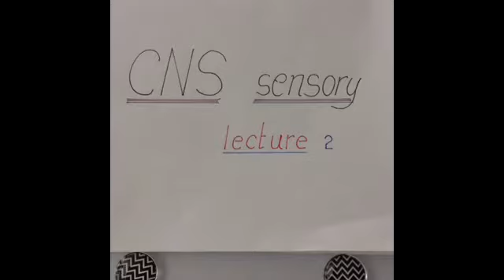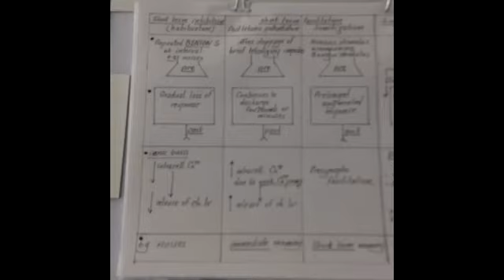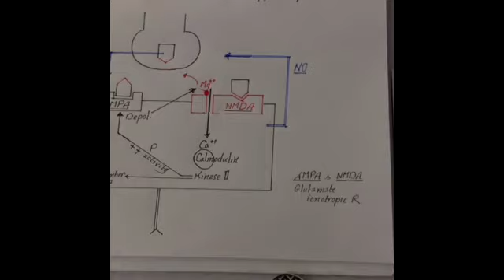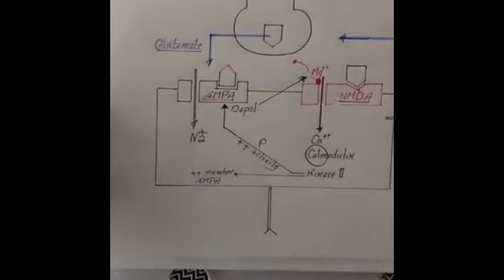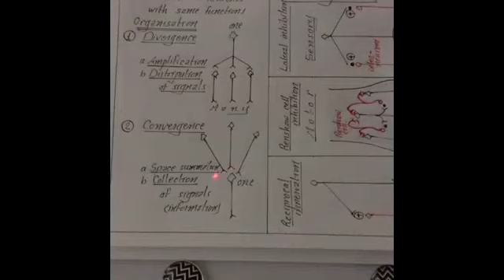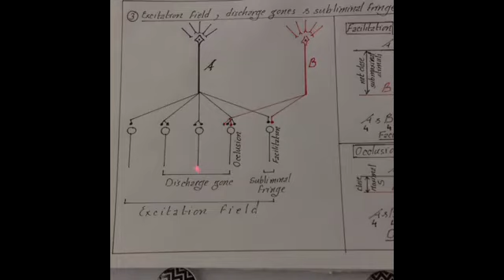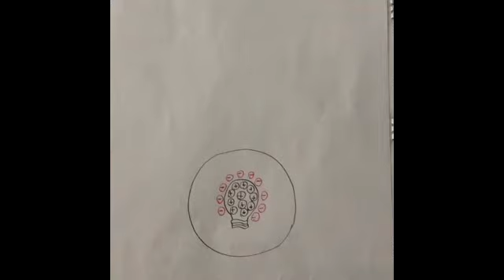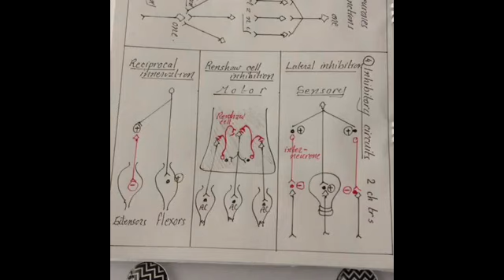Dr.Nagi - Live Physiology - Lecture 13 - CNS Sensory (2)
المحاضرة الثانية - CNS Sensory

▬▬▬▬▬▬▬▬▬▬▬ஜ۩۞۩ஜ▬▬▬▬▬▬▬▬▬▬▬▬▬
دياجرام د.ناجي 2018 PDF
Dr Nagy  CNS Sensory